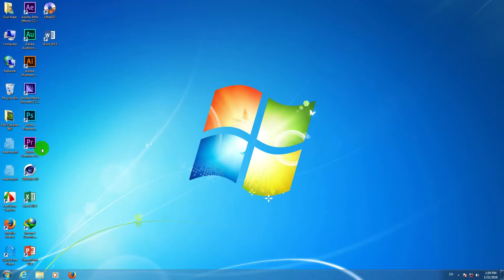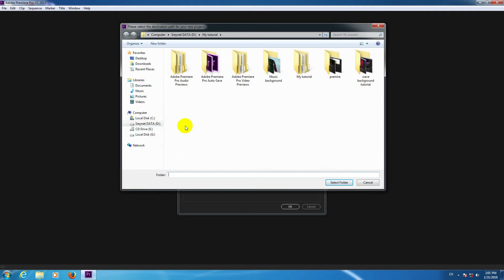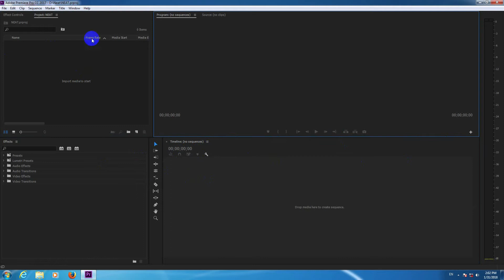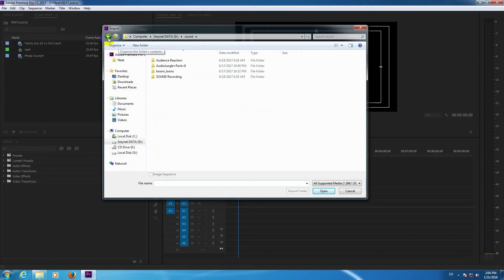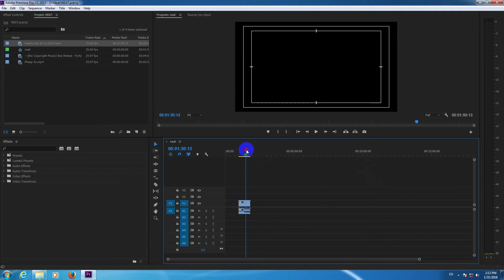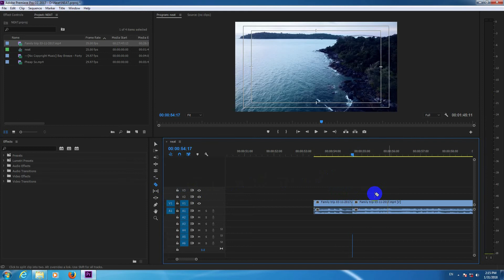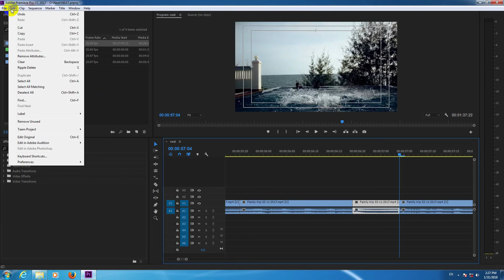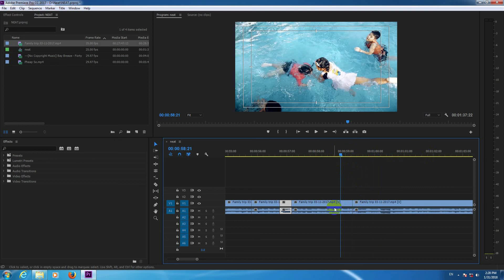Premire Tutorial part 1 ងាយៗពីការកាត់វីដេអូ​ (កំរិតដំបូង)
The first step of editing video by adobe premiere :
Create project, save project, create new sequence, import video, razor tool, shortcut key of edit.
ជំហានដំបូង​និងងាយៗក្នុងការកាត់វីដេអូក្នុងកម្មវិធី​​ Premire